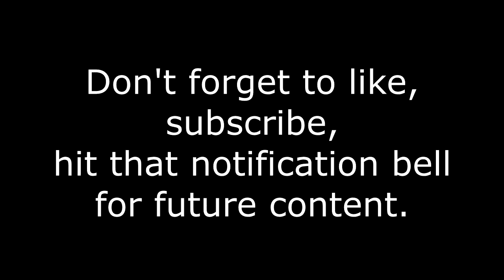World of Warcraft Classic run Ragefire Chasm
This is my series of videos dedicated to Guild instance runs on the Horde side. It should be a lot of fun and i hope you enjoy
as much as we enjoyed playing it again. You will hear Zippii, Warbarbie and me chatting nonsense throughout. And this is the Guild Blood for Blood on the realm Bloodfang.

I also stream on Twitch and if you want to check me out you can find me at

Anything on my channel was created by me and me alone and is not for use by anyone else without my say.

Our Discord group is growing daily and its probably the best place to find me and organise games

If you enjoy the content I have created please don't be afraid to tell me in the comment section below, subscribe so you don't miss future content and last but not least, thank you for watching!